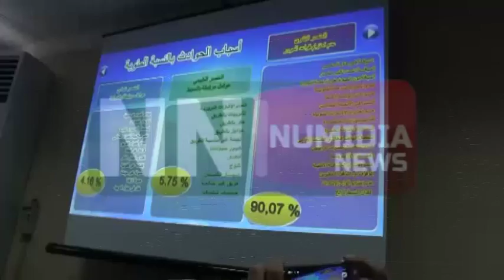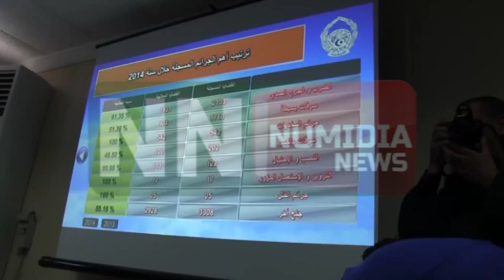نوميديا نيوز: سطيف//حصيلة انشطة مصالح الشرطة بسطيف 2014 تبعث على ...11 02 2015